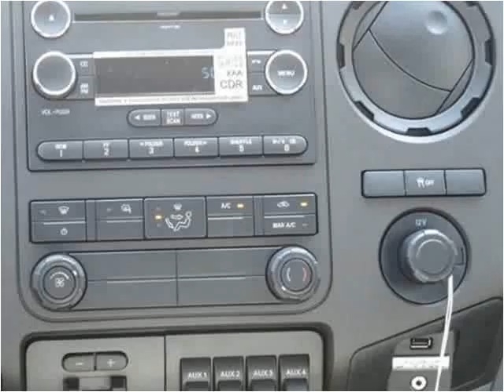2016 Ford F350 New Cars Manassas VA